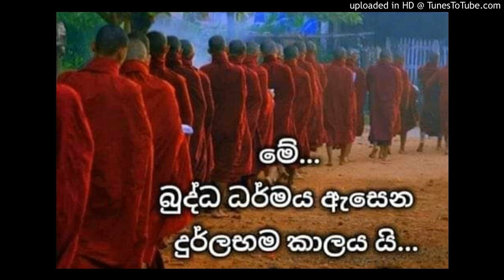හිරෙන් පනින්න දුන්න කාලය නේද මේ..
හිරෙන් පනිනවද පස්සේ පසුතැවිලි වෙනවාද?